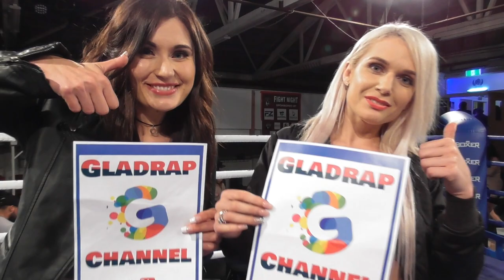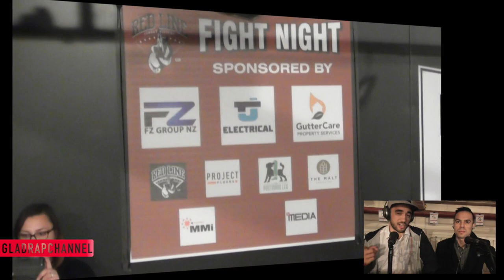Fight 7 - Dylan Archer vs Tonga'Aehau Whyte - RLCA @ ABA Stadium, Auckland 11Nov17